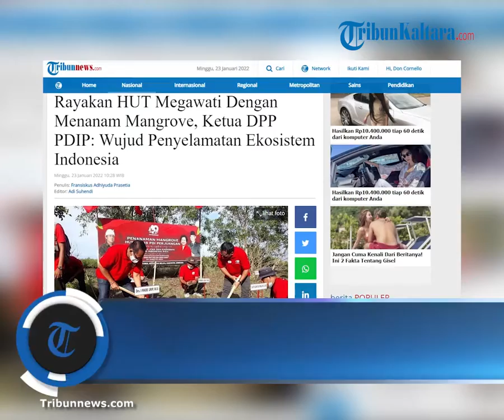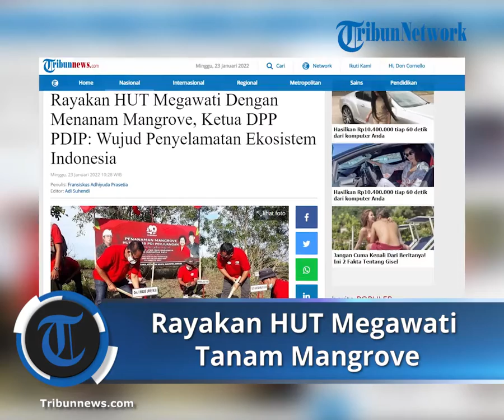Rayakan HUT Megawati Dengan Menanam Mangrove, Ketua DPP PDIP: Wujud Penyelamatan Ekosistem Indonesia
TRIBUNNEWS.COM, BALI - Ketua DPP PDI Perjuangan I Made Urip bersama Anggota DPR RI Agung Rai Wirajaya memimpin penanaman pohon mangrove di Pantai Tuwed, Desa Tuwed, Kecamatan Melaya, Jembrana, Bali, Minggu (23/1/2022)

Kegiatan penanaman pohon mangrove ini merupakan rangkaian HUT Ke-49 PDI Perjuangan yang bertemakan 'Bangunlah Jiwa dan Badannya untuk Indonesia Raya' dan hari lahir Ketua Umum PDI Perjuangan Megawati Soekarnoputri.
Turut hadir dalam acara itu Ketua DPC PDIP Jembrana serta Ketua DPC PDIP Tabanan serta ribuan kader dan simpatisan partai.

I Made Urip mengatakan, penanaman tersebut tak hanya dilakukan di Bali tapi di berbagai daerah oleh seluruh kader PDI Perjuangan.

Untuk di Pantai Tuwed dirinya bersama pengurus serta kader partai menanam lebih dari 3.000 bibit pohon mengrove.

"Ya acara ini kan serentak kita lakukan diseluruh tanah air untuk menggerakkan menanam. Gerakan menanan ini adalah bagian dari program PDIP dalam rangka untuk penyelamatan dan ekosistem kita," kata I Made Urip saat ditemui di lokasi.

Dirinya mengatakan, saat ini isu yang berkaitan dengan iklim global menjadi perhatian khusus semua pihak.

Maka dari itu, PDIP sebagai bagian dari Indonesia harus berpartisipasi menurunkan emisi karbon.
"Alam jagat ini harus kita pelihara bersama dengan memberikan kontribusi kepada penyelamatan lingkungan dan ekosistem ini," ungkapnya.
I Made Urip juga mengatakan, program menanam ini tak hanya terbatas pada pohon mangrove saja.

Melainkan, PDIP juga terus mendorong untuk melakukan penanaman pohon produktif.

"Demikian juga tanaman bisa menghasilkan untuk kepentingan ekonomi dan juga tanaman-tanaman yang berkaitan dgn kesehatan, terutama tanamanan obat biofarmata," katanya.

"Jadi arahan Ibu Ketua Umum Megawati kita, supaya terus menerus kita dilakukan program ini kedepan," lanjut dia.
Selain itu, I Made Urip menyebut program menanam tanaman mangrove serta tananaman produktif lainnya sebagai wujud cinta pengurus serta kader partai terhadap Megawati Soekarnoputri.

Apalagi, hari ini bertepatan dengan ulang tahun ke-75 Megawati.

"Nah hari ini bertepatan dengan hari ulang tahun Ibu Mega yang ke-75, beliau kita tahu mencintai alam," kata I Made Urip.